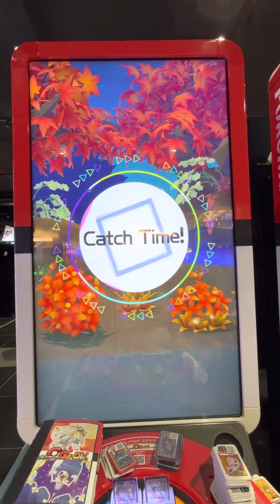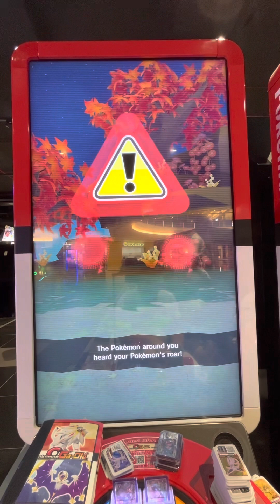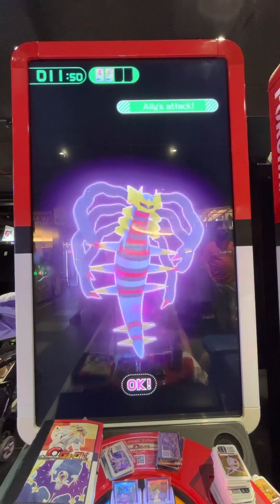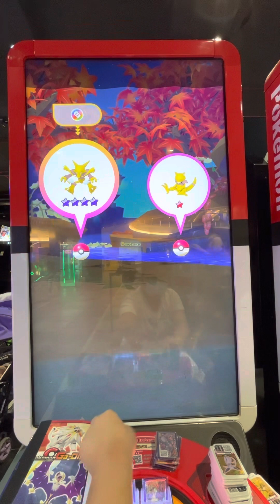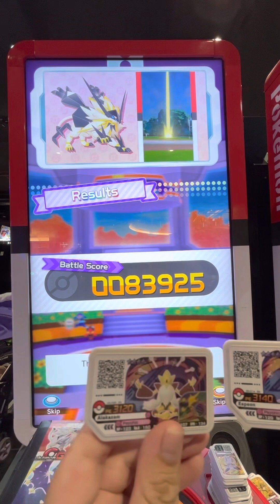Pokémon gaole legend part 2 (A 4* in the bushes & a powerful trade?!)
A 4* in the bush & a powerful pokemon trade?! Lucky me😅